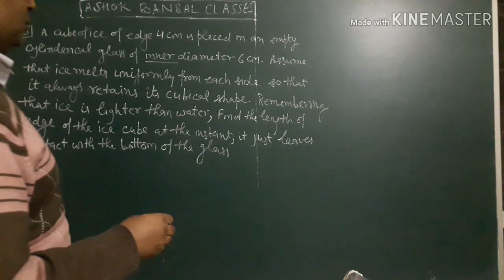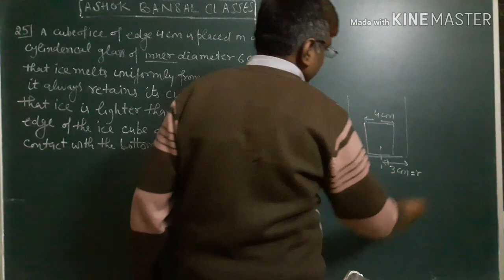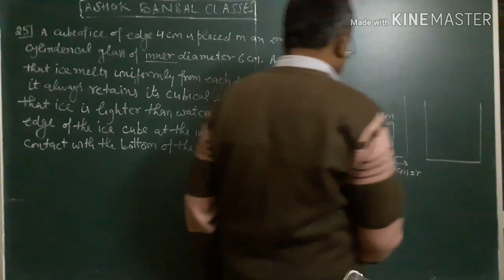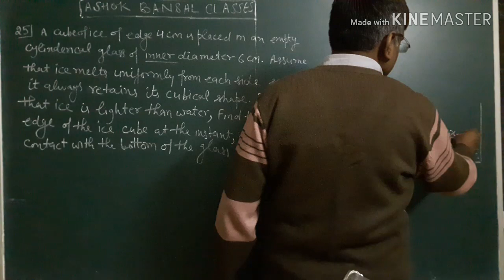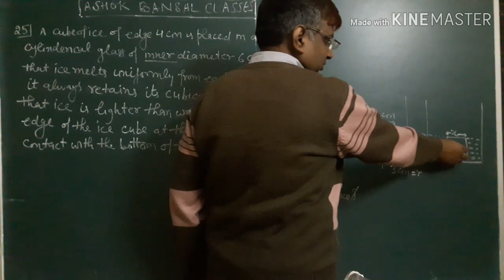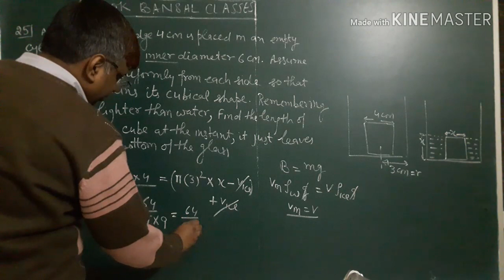Solution # 25 / Fluid Mechanics/ H.C.VERMA/ conservation of mass & Buoyant force/ Ch. 13/Vol. 1